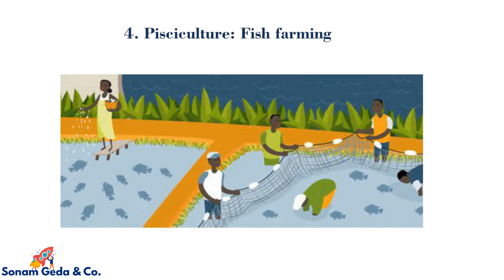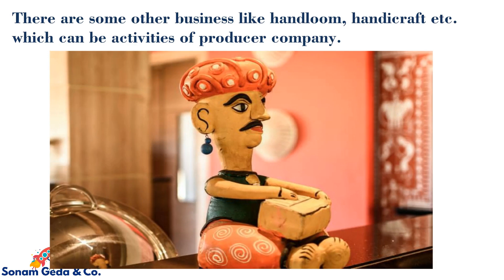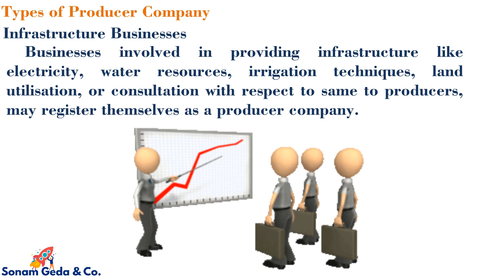What is a producer company? ||Types of a producer company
Hello Everyone!
The term "Producer Company" indicates that only certain categories of persons who are known as "primary producers', can become shareholders in the Producer Company. Primary Producer means those persons who are engaged in primary agriculture activities such as:
1. Animal Husbandry: breeding or caring of animals on the farm.
2. Horticulture: Producing, growing plants, fruits, or vegetables.
3. Floriculture: Growing Flowers.
4. Pisciculture: Fish farming.
5. Viticulture: Producing grapes.
6. Forestry: Preserving the forest.
7. Re-vegetation: Rebuilding or replanting disturbed land.
8. Bee raising: keep bees to collect honey.
9. There are some other businesses like handloom, handicraft, etc. which can be activities of the producer company.

Timestamps
Producer company-00:10
Types of producer company-01:19

I hope you all like it. If you have any queries or suggestions.

Our team will also help you in:
• Company or LLP Registration
• GST
• Taxation Services
• Trademark & other IPR Services
• Auditing & Assurance
• Accountancy
• Corporate advisory service

______________[Thank you]_______________________